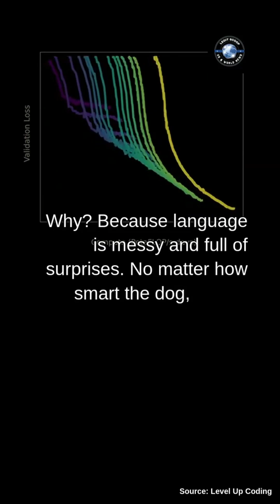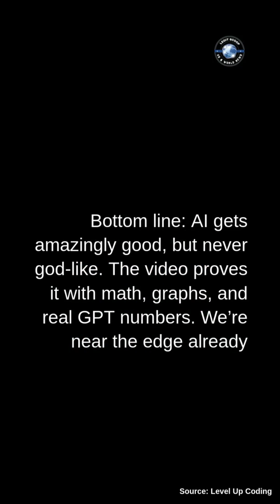When AI Hits the Wall: The Compute-Optimal Frontier